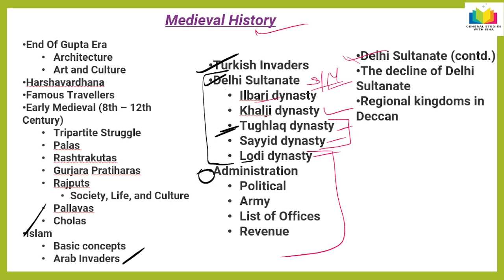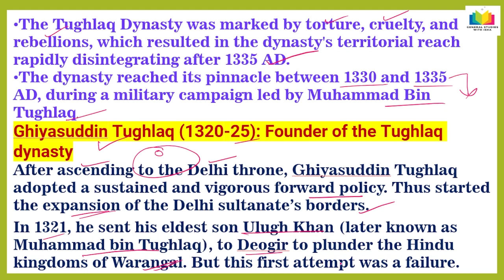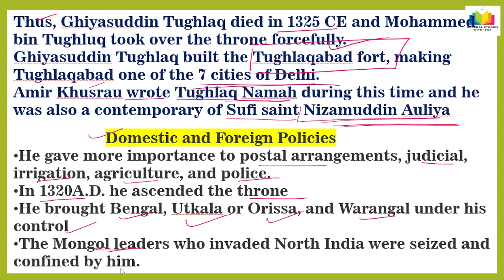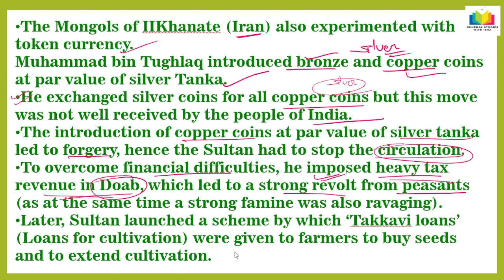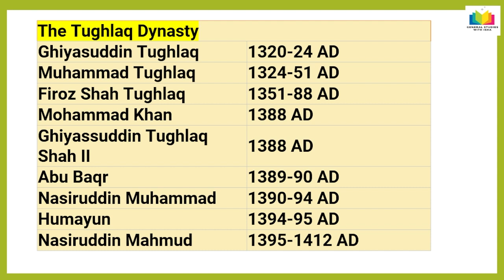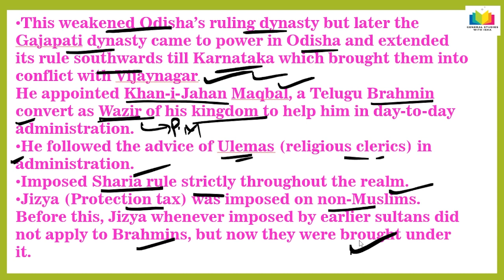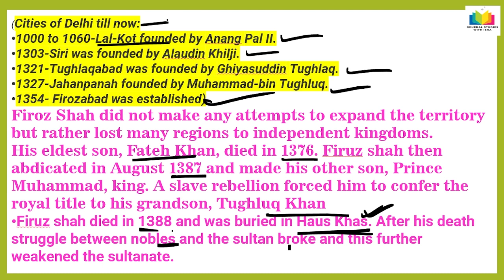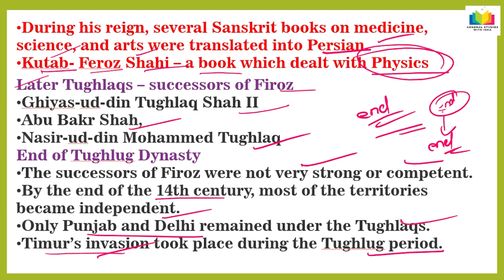Delhi sultanate part-2, tughlaq dynasty, medieval history, for all exam SSC PSC UPSC